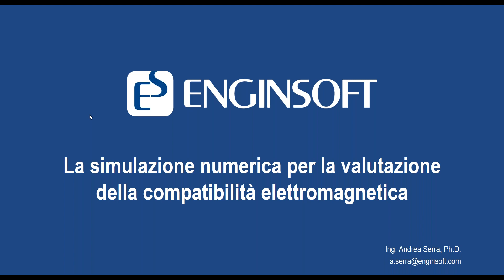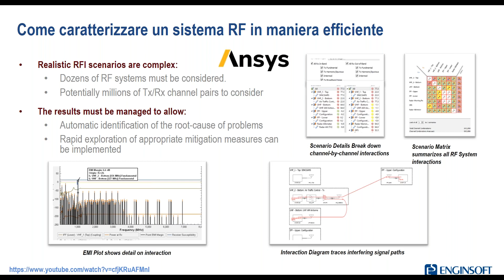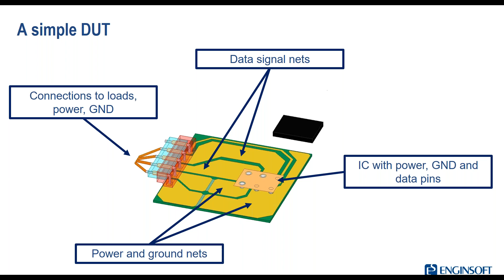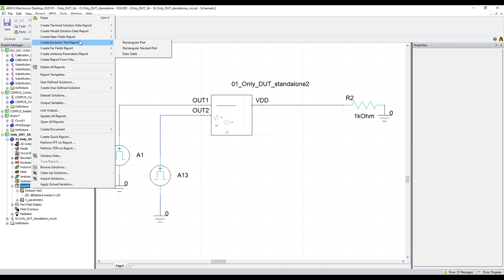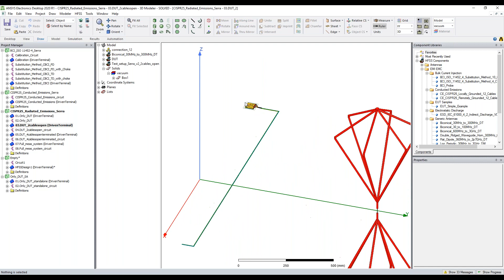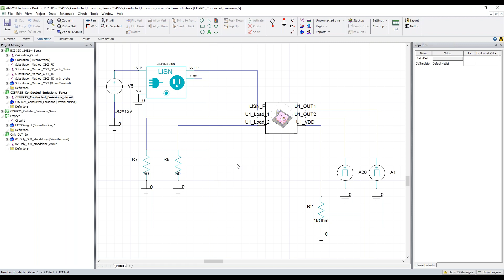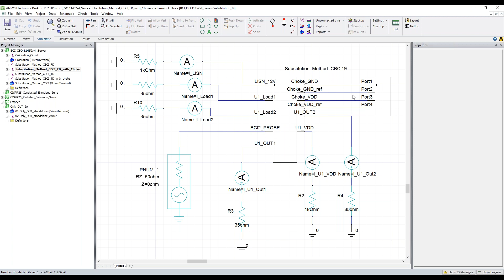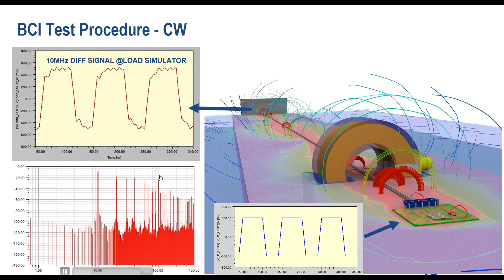La simulazione numerica per la valutazione della compatibilità elettromagnetica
In questo seminario saranno mostrati alcuni esempi su come caratterizzare un prodotto dal punto di vista della Compatibilità Elettromagnetica (EMC), secondo quanto specificato dalle normative di riferimento. Sarà mostrato come definire le proprietà funzionali ed elettromagnetiche del DUT (Device Under Test) al fine di ottenere una percezione approfondita delle sue caratteristiche e come impostare un setup di prototipazione virtuale in un’interfaccia grafica intuitiva, utilizzando le più efficienti tecnologie di simulazione allo stato dell’arte.